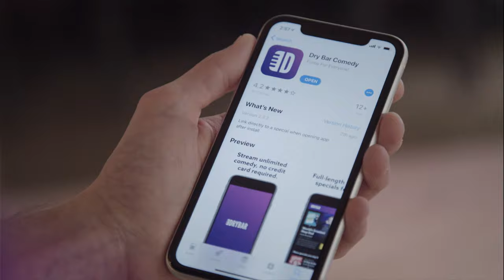Late Night Television. Tom Ryan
Late Night Television is seriously the worst. Watch "Off The Verge" By Tom Ryan only